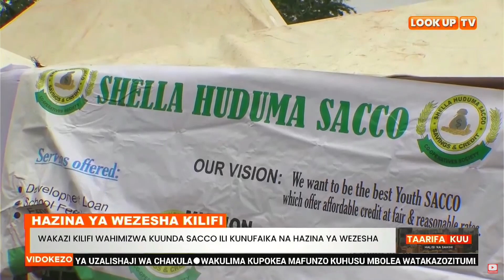Hazina Ya Wezesha Kaunti Ya Kilifi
Wakazi wa kaunti ya Kilifi wamehimizwa kuunda vyama vya ushirika ili kunufaika na shilini bilioni moja za mkopo za kaunti ya hazina ya wezesha. Hazina hiyo ilizinduliwa hivi karibuni na gavana wa kaunti hiyo ili kuwawezesha wakazi kujiendeleza kimaisha.